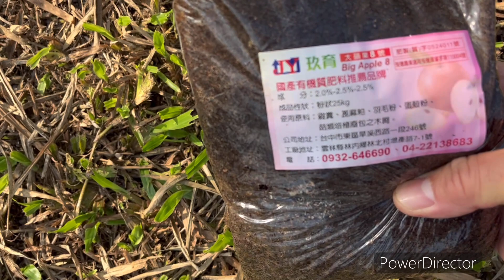重啟e甸園的「榴槤夢」008~嘗試不一樣的地植方式！2023年9月20日